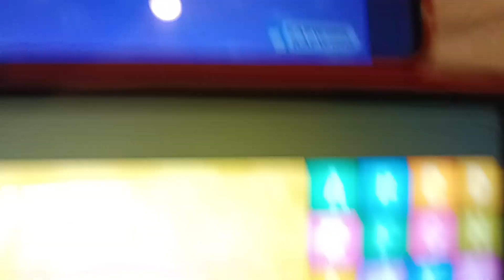Deko Boko Friends (でこぼこフレンズ) 子供向けの面白い漫画 子供向けアニメーション